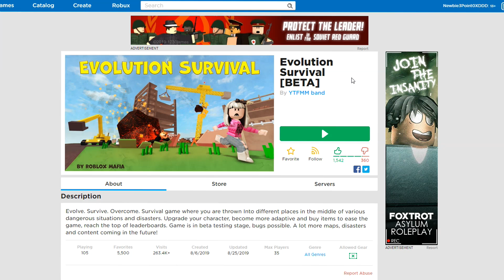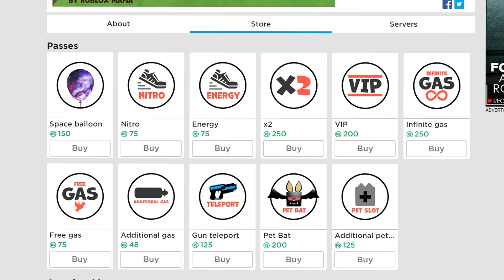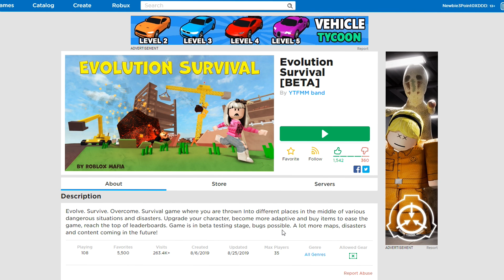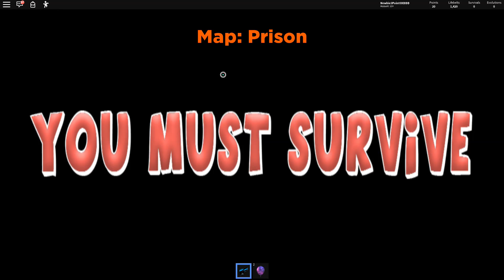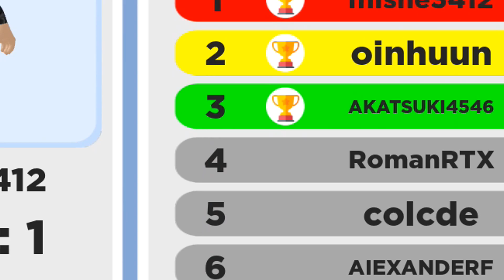Roblox : Evolution Survival คู่มือเอาชีวิตจากภัยพิบัติ ฉบับดอล่า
Map